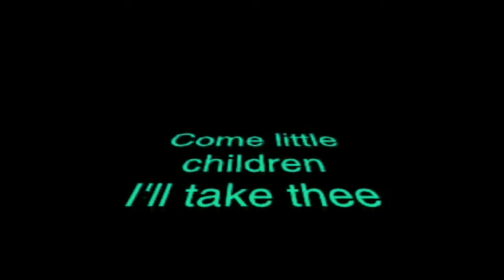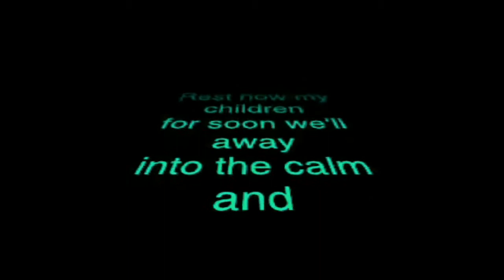My Garden Of Shadows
From Edgar Ellan Poe